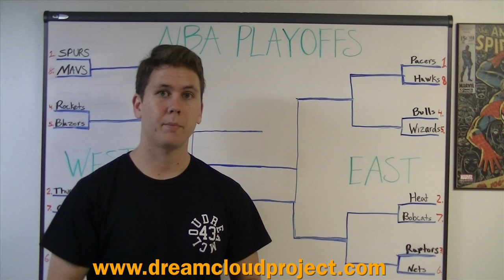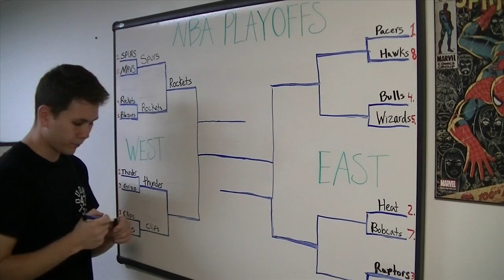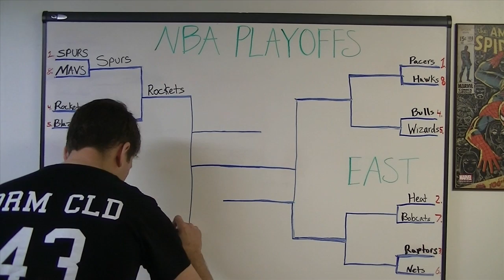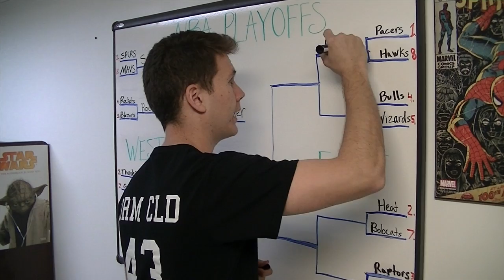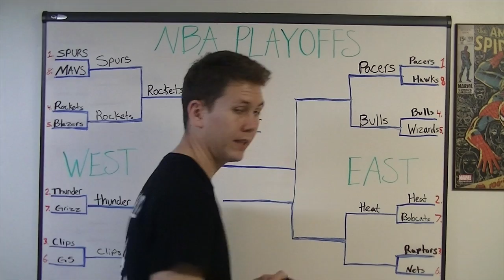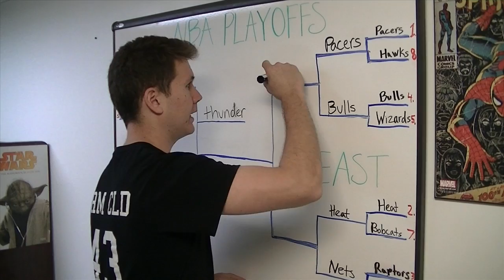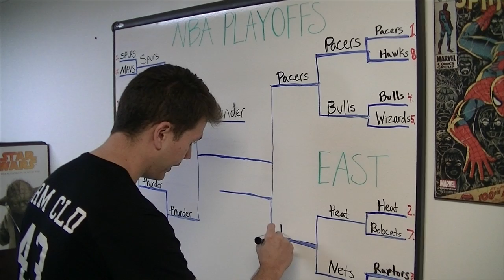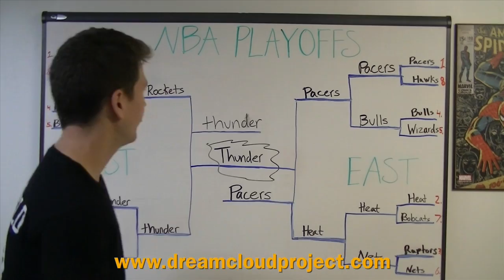2014 NBA Playoffs and Finals Prediction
Dreamcloud's resident basketball guru and South Bay Athlectic Trainer, John Burkhead, provides his predictions for the 2014 NBA Playoff season. Compare his insights and opinions with yours and check back throughout the playoffs to see how accurate his predictions end up being